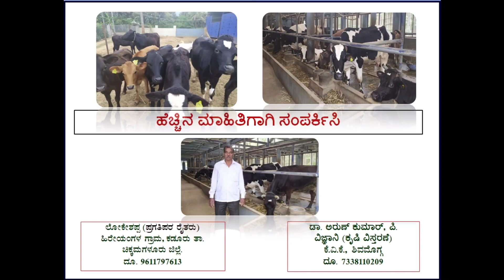1 ರಿಂದ 32 ಹಸು, ಪ್ರತಿದಿನ 170 ಲೀ. ಸಾವಯವ ಹಾಲು ಉತ್ಪಾದನೆ, 20 ವರ್ಷದಿಂದ ವೈಜ್ಞಾನಿಕ ಹೈನುಗಾರಿಕೆ- ಉತ್ತಮ ಆದಾಯ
Model Scientific Dairy Farming Producing 170 litre Organic Milk Every Day # Good Profit in HF and Jersey cows # Good Profit in Dairying

ವಿಶೇಷ ಸೂಚನೆ:
ಕೃಷಿ ಬೆಳಕು ಕಾರ್ಯಕ್ರಮಗಳು ರೈತರು, ರೈತ ಮಹಿಳೆಯರು, ಯುವಕರು, ವಿಜ್ಞಾನಿಗಳು, ಗ್ರಾಹಕರು ಮತ್ತು ಮಾಲೀಕರ ಅನುಭವವನ್ನು ಆಧರಿಸುತ್ತದೆ. ರೈತರು ಹಾಗೂ ಇತರರು ಈ ಕಾರ್ಯಕ್ರಮದ ಅಂಶಗಳನ್ನು ಅಳವಡಿಸುವಾಗ ಸ್ಥಳೀಯ ತಜ್ಞರ ಮಾರ್ಗದರ್ಶನ ಪಡೆಯುವುದು ಕಡ್ಡಾಯ. ಕೃಷಿಯಲ್ಲಿ ಆಗಬಹುದಾದ ಯಾವುದೇ ನಷ್ಟ ಮತ್ತು ಸಮಸ್ಯೆಗಳಿಗೆ ಪ್ರತ್ಯಕ್ಷವಾಗಿ ಅಥವಾ ಪರೋಕ್ಷವಾಗಿ ಕೃಷಿ ಬೆಳಕು ಚಾನೆಲ್ ಹೊಣೆಯಲ್ಲ.